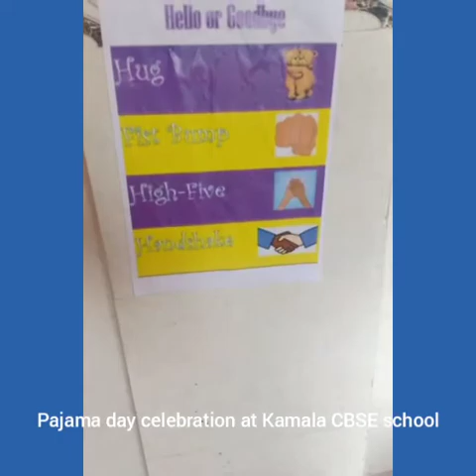Pajama day celebration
Pajama day celebration at kamala CBSE school